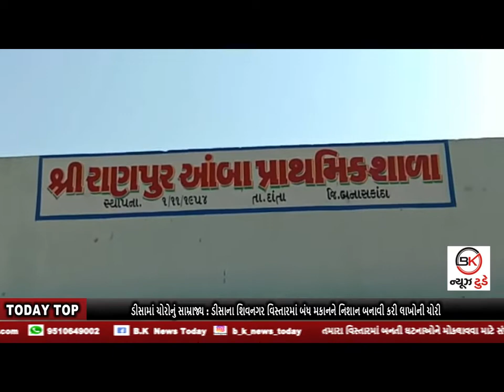દાંતા તાલુકાની રાણપુર આંબા શાળાની શિક્ષિકા બની વિદ્યાર્થીની માટે